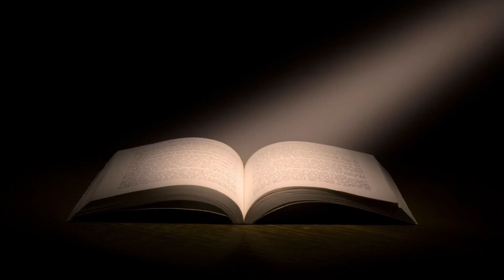Basketball information/ part 2/கூடைப்பந்து